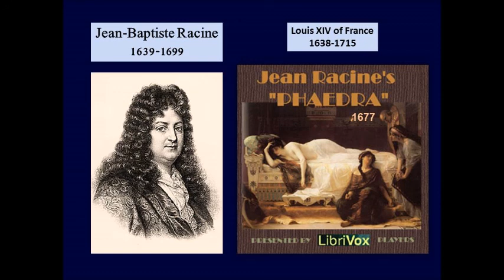Phaedra by Jean Racine 1677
Jean Baptiste Racine (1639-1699) received his education at a school operated by followers of Corneille Janssens (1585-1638) the Dutch Catholic bishop of Ypres in Flanders and the father of a theological movement known as Jansenism.

After Phèdre, Racine ceased writing plays on secular themes and devoted himself to the service of religion and the king until 1689, when he was commissioned to write Esther by Madame de Maintenon, the second wife of Louis XIV.